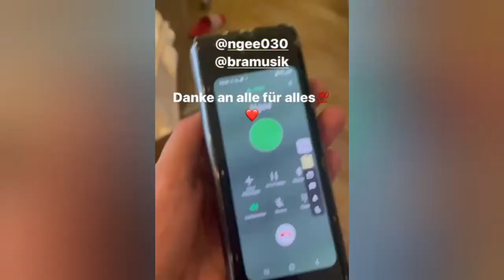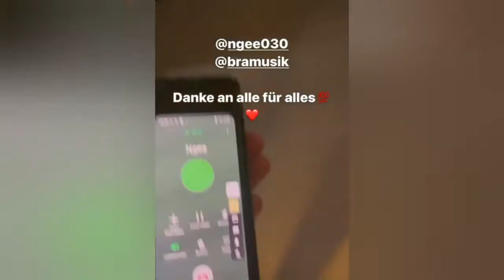Handynummer LEAK von Capital und Ngee die Fans sind durchgedreht !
Wirklich krass vor einigen Tagen hatten wir die Möglichkeit die Handynummer von CapitalBra zu bekommen und ihn anzurufen.